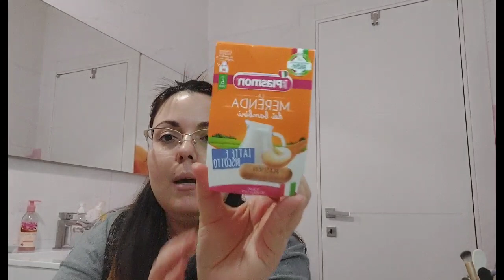Lidl....veloce ma efficace 😘😜